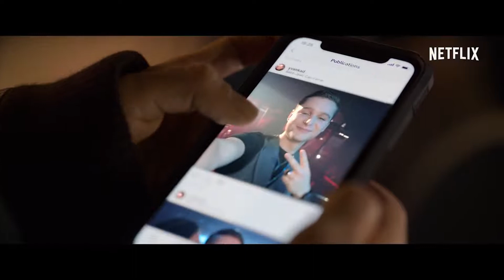SENTINELLE Official Trailer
Transferred home after a traumatizing combat mission, a highly trained French soldier uses her lethal skills to hunt down the man who hurt her sister.